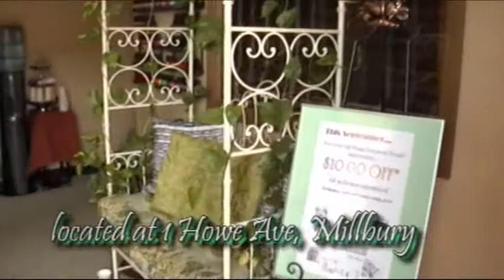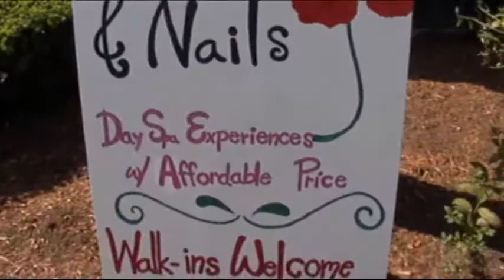Chaba Day Spa commercial